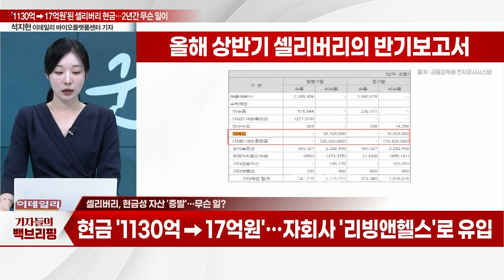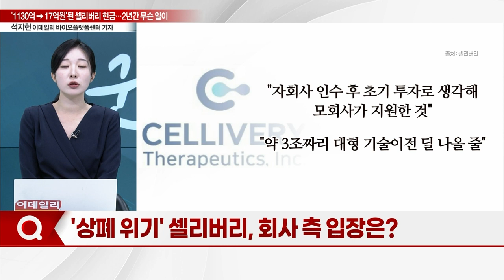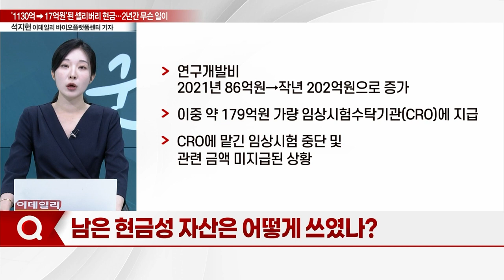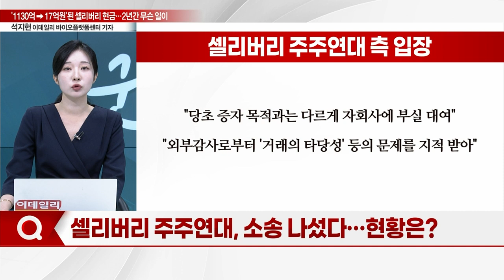"2년간 무슨 일이"… '1130억→17억원'된 셀리버리 현금_기자들의 백브리핑 (20230906)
Q. 현금성 자산 '증발'… 무슨 일?
Q. 자본잠식 상태에서도 자금 대여?
Q. '상폐 위기' 셀리버리, 회사 측 입장은?
Q. 남은 현금성 자산은 어떻게 쓰였나?
Q. 주주연대, 소송 나섰다… 현황은?